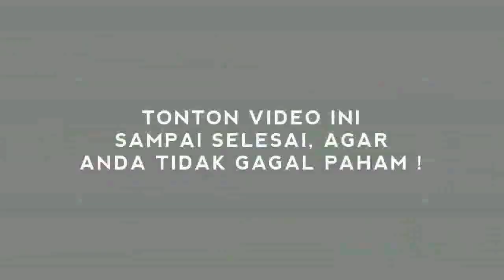WARAS TAK WARAS ! ANIES BIKIN MAS BREW NASDEM TEKUK LUTUT ! CIUM TANGAN BROW !